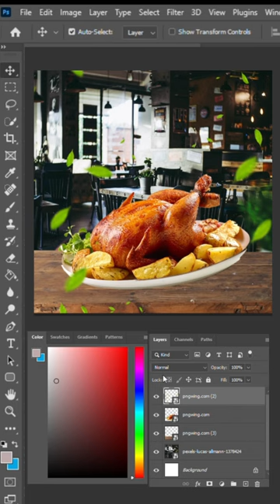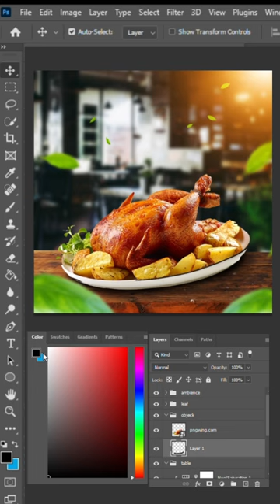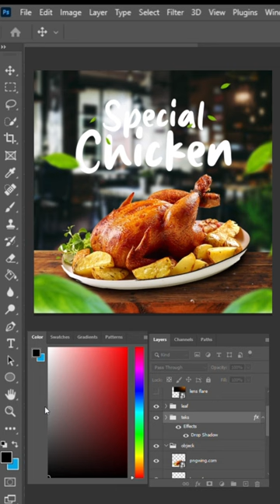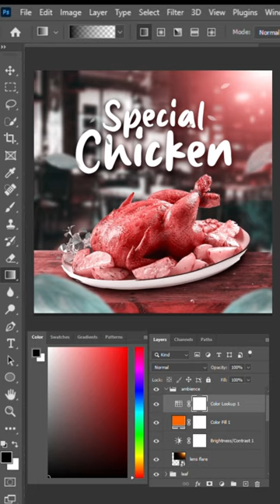How To Create Flyer Food With Photoshop